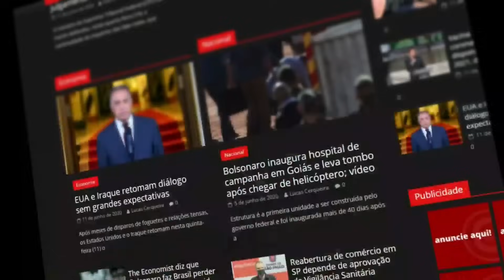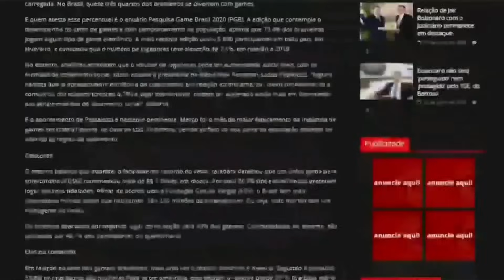Incêndio no Havaí que DEVASTOU MAUI foi PROFECIA DE ISAÍAS que se cumpriu